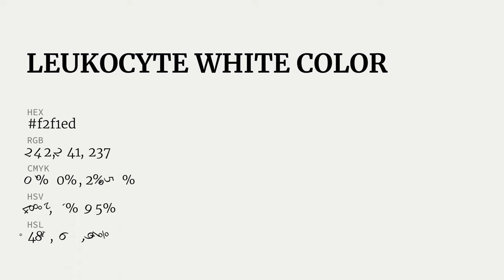Leukocyte White color f2f1ed hex Cool Grey color f2f1ed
What color is Leukocyte White ? f2f1ed hex, Cool Grey color f2f1ed

Hex f2f1ed Color Code is also known as Leukocyte White color

Hex f2f1ed Color code in RGB color code model is created after adding 94.9% red color, 94.51% green color and 92.94% blue color.
Hex f2f1ed Color code in CMYK color (process color) code model is generated after subtraction of 0% cyan, 0% magenta, 02% yellow, 05% black.